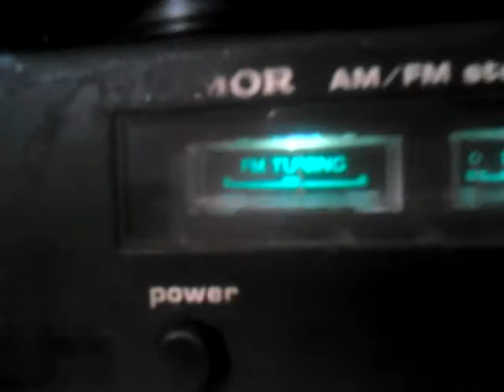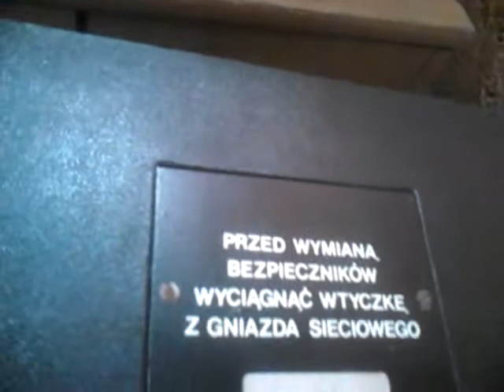Prexer z głośnikiem dual i piezo